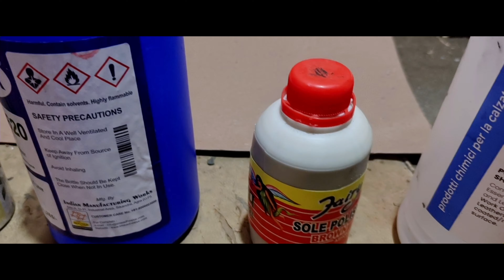SHOES MAKING CHEMICAL | All Chemical of Shoes | How use Chemical In Shoes Manufacturing | Agra Shoes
# shoesmanufecturing

     Hi friends this is Ravi Kumar and you are watching my youtube channel RK Pal vlogs And this video based on shoes making chemical. how use Chemical in manufacturing of shoes .It is most important Part of shoes making.So I hope you like this video thanks for watching 🙏